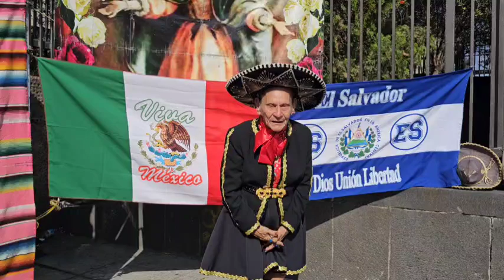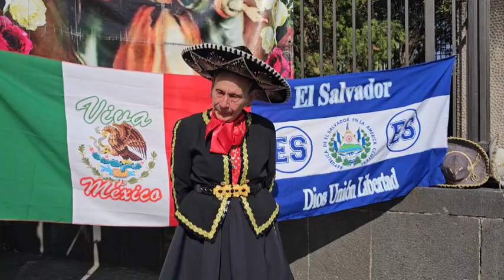Con Ladrimas En Sus Ojos😞 Yajaira Cumple Su Promesa Le Canto A La Virgen De Guadalupe 😞😞☹️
yajaira le canta ala virgen de Guadalupe por la promesa que le hiso  cuando murieron sus hijos